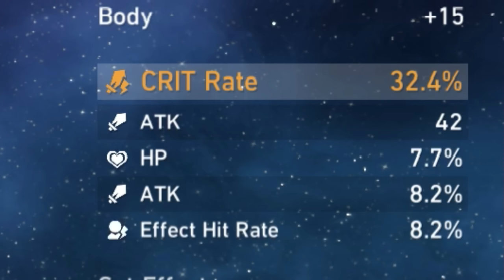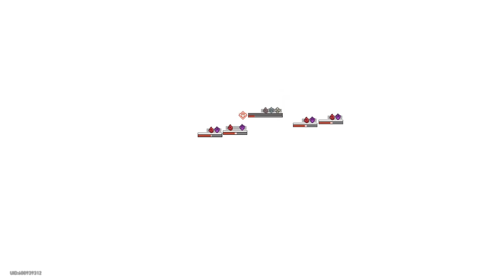Welt is fun... | Honkai: Star Rail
This character is not even fair.